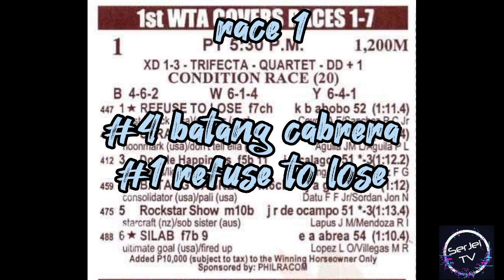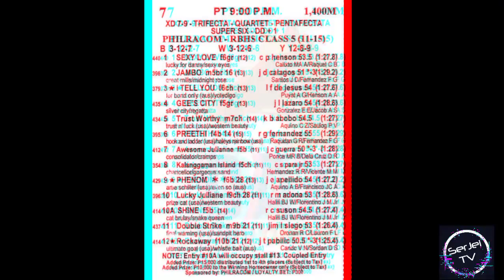Karera Tips and Infos | January 6, 2023 | Friday Night Racing at MMTCI